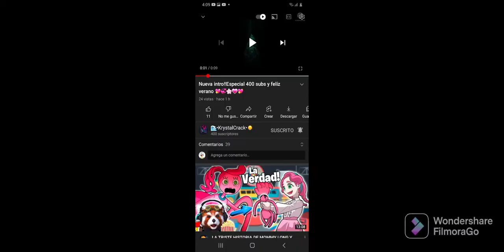Apocalipsis zombie🧟‍♂️ parte 7 temp 1